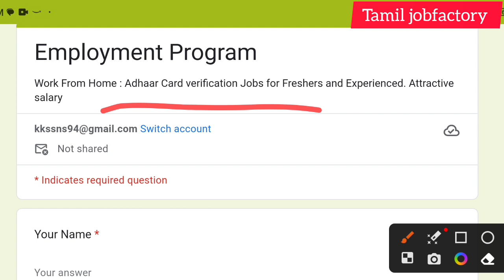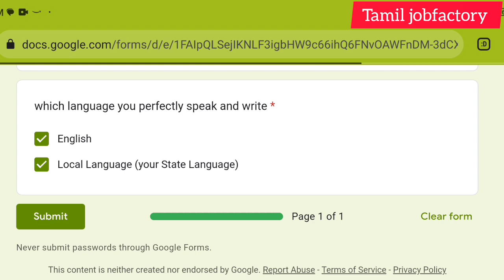ஆதார் சரிபார்க்கும் வேலை|government jobs 2023 in tamilnadu|arasuvelai vaippu 2023|tn govt jobs 2023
part time jobs- லிங்க் கீழே உள்ளது. இந்த Link- ன் மூலம் whatsapp குரூப்-இல் இணையலாம். அவர்கள் உங்களுக்கு வேலை பற்றிய முழு விவரம் உங்களுக்கு வழங்குவர்.

📲WORK_FROM_HOME📲
🔥PART & FULL_TIME_JOB🔥

📲WORK_FROM_HOME📲
🔥PART & FULL_TIME_JOB🔥